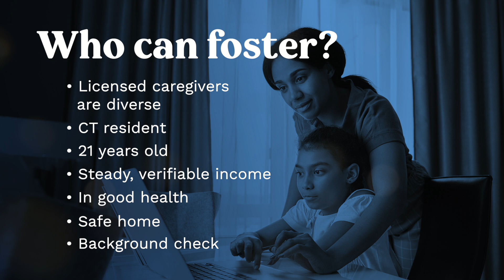DCF CT Fosters Info Session 2024